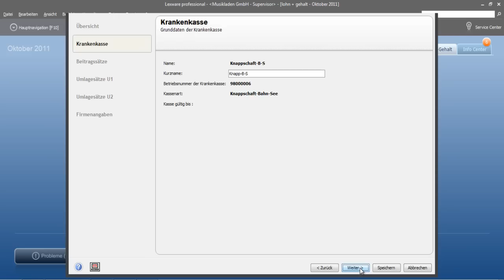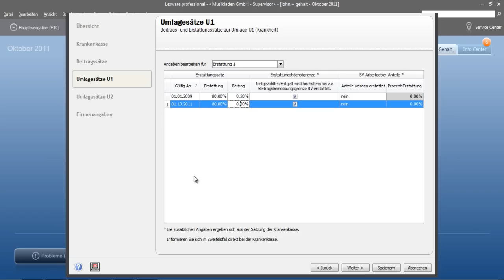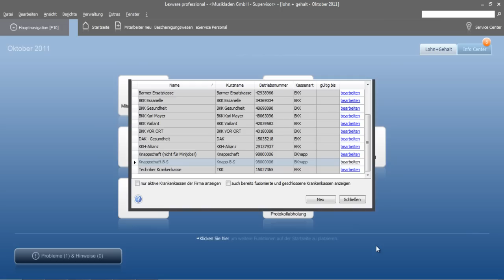Umlagesätze für die Knappschaft ergänzen in Lexware Lohn & Gehalt 2012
Programm: Lexware Lohn & Gehalt Pro 2012
Kapitel 3: Grundlagen und allgemeine Stammdaten

Diese Reihe von Lernvideos basiert auf den Unterlagen „Lexware 2012 lohn + gehalt plus pro premium" aus dem Verlag New Earth Publishing. oder bei Amazon bestellen.